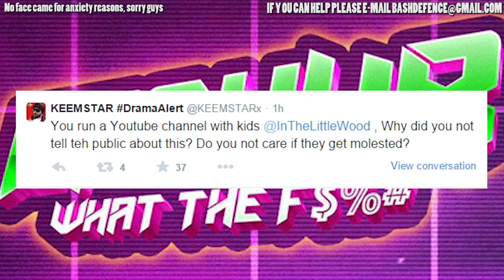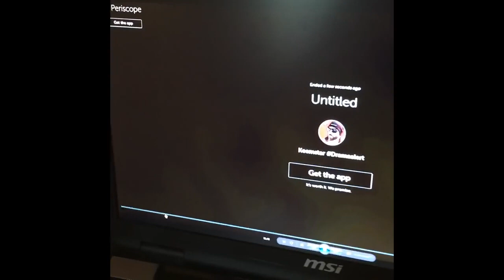Keemsaw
Took me this long to realise how fitting the Saw theme is when placed over this clip.